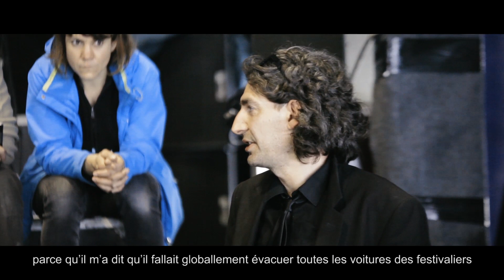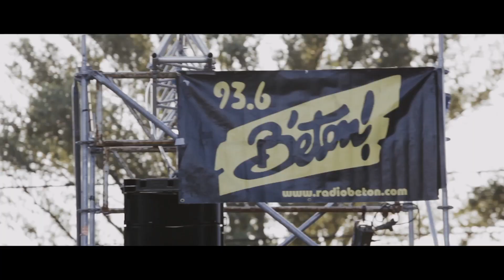Aucard de Tours 2016 - Rétrospective d'un naufrage évité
Réalisation : Yannis Pachaud
Images : Yannis Pachaud, Simon Chaussard
Images aériennes : DroneContrast
Son : Paul Barat